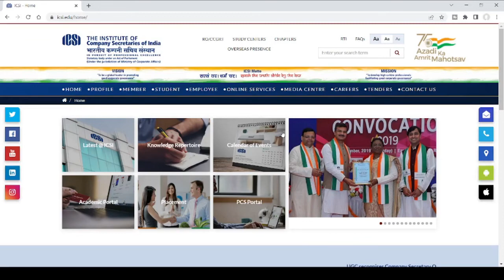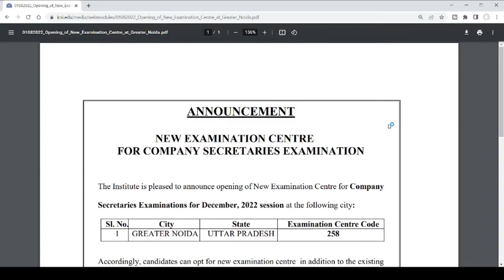ICSI IMPORTANT ANNOUNCEMENT OUT FOR ALL CS STUDENTS FOR NOVEMBER 2022 EXAM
ICSI 2 Most Important Reminders For June 2022 Exam For All CS StudentsICSI important Announcement For June 2022 Exam For All CS students ] ICSI Announcements Today'scseet may 2022 exam date,